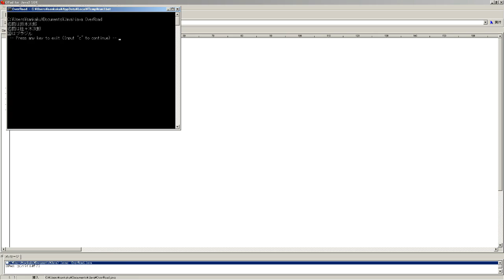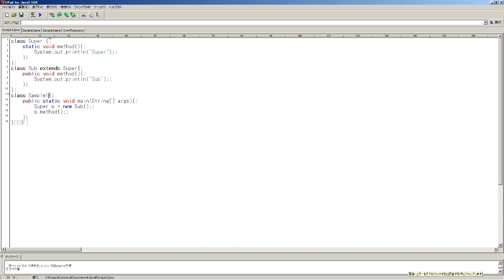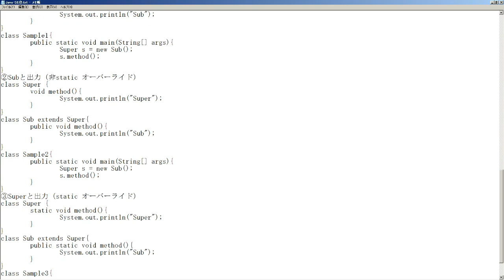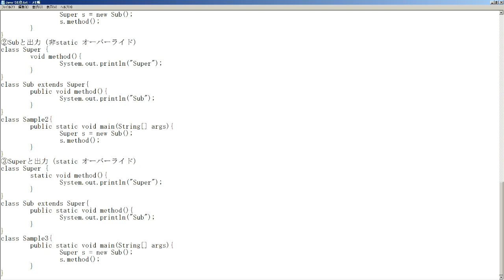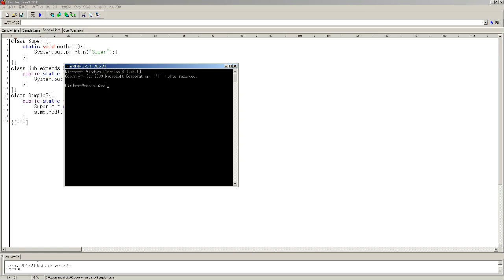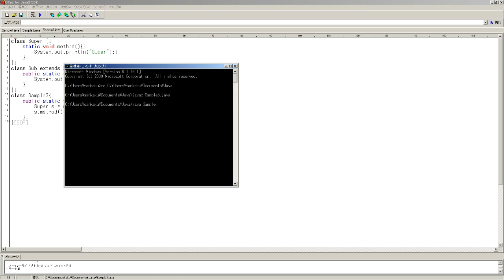Java SE～オラクル認定資格Java SE7 Bronzeに挑戦PART7（継承・オーバーライド・オーバーロードについて）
今回のビデオでは、Java SE～オラクル認定資格Java SE7 Bronzeに挑戦PART7（継承・オーバーライド・オーバーロードについて）をお送りします。

Java SE～オラクル認定資格Java SE7 Bronzeに挑戦PART7（継承・オーバーライド・オーバーロードについて）資料：

この動画が良かったら高評価をお願い致します。